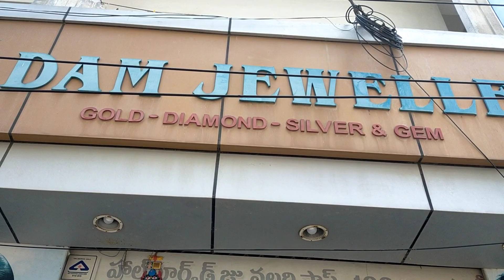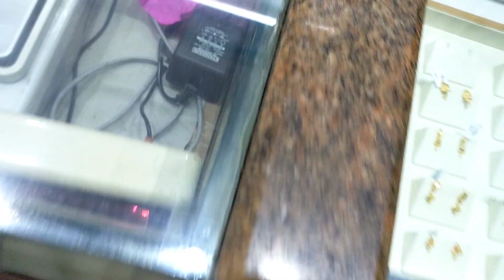rgt లో గోల్డ్ షాప్ ను చూడండి